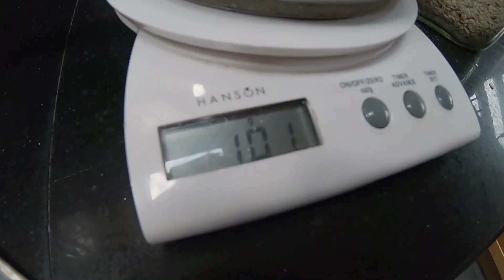EPIC MTB RIDE!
A big day out exploring and enjoying the good weather. New trails and routes linked up and keeping my distance from others. Hope you enjoy!